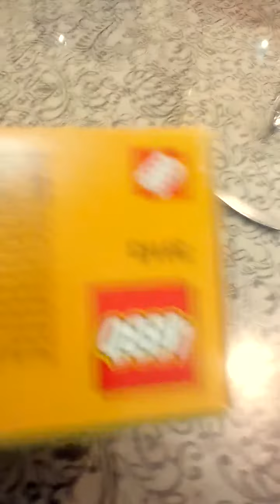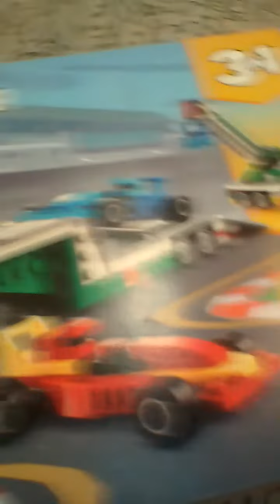обзор на LEGO CREATOR